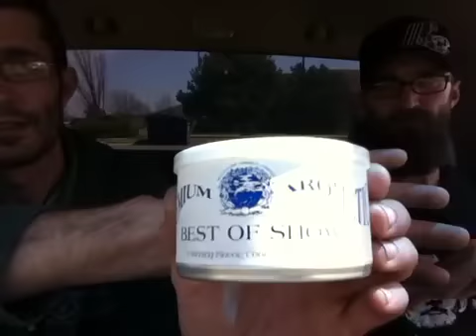Day with brother checkin out tobacconists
Had a blast spending time with cort and going to the shops, he bought me some aromatics for my b-day and i bought some stuff too. All around great time!